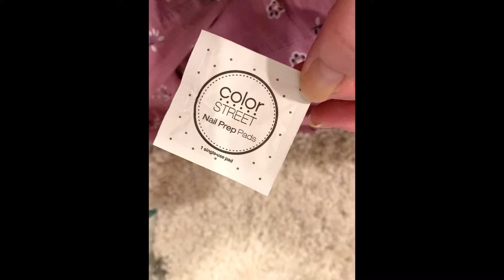I Got The Blues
Couldn't wait to get these on!

If it's out of stock online, ask me about My Stash! 🥸